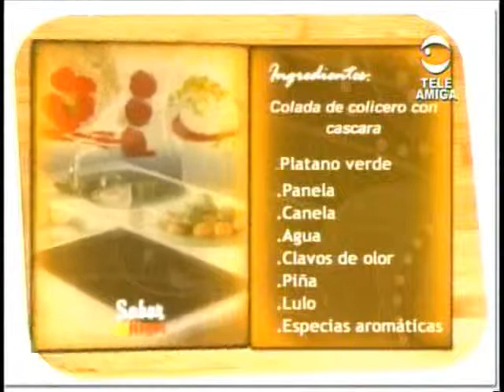LucyHoyos 2010 08 31 4